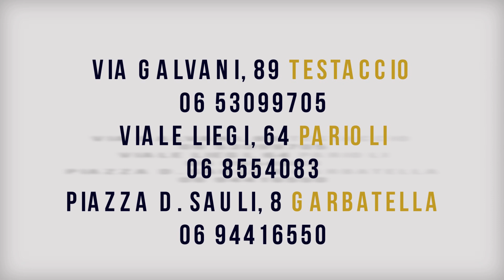SPOT MATTARELLO TESTACCIO